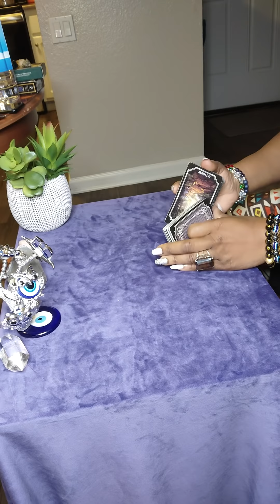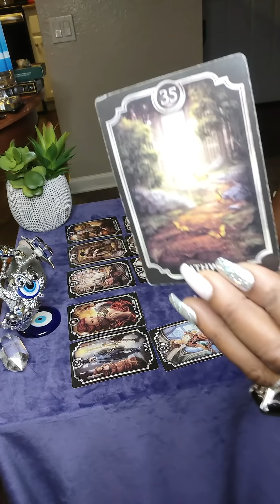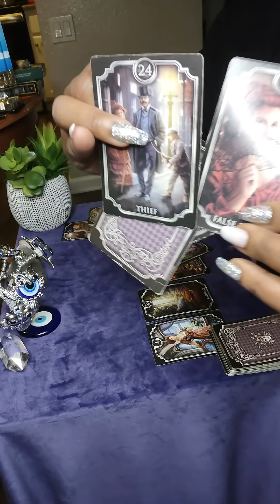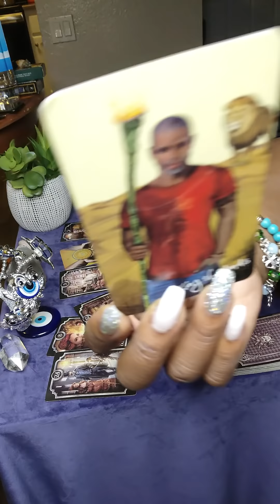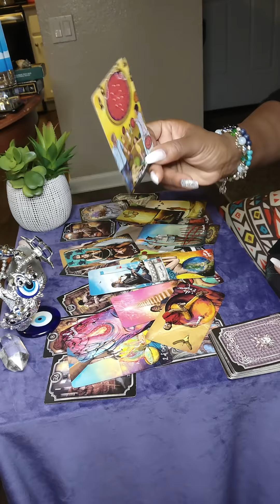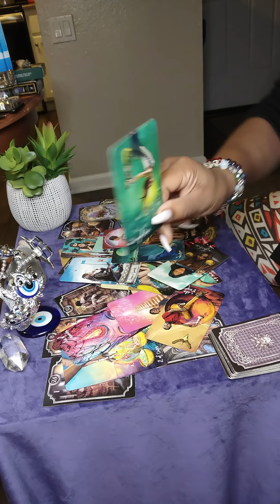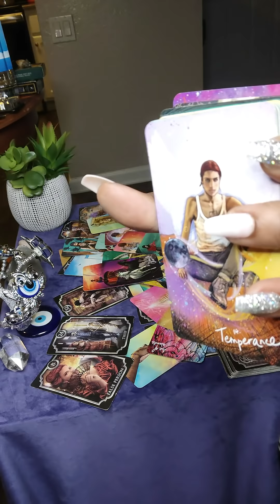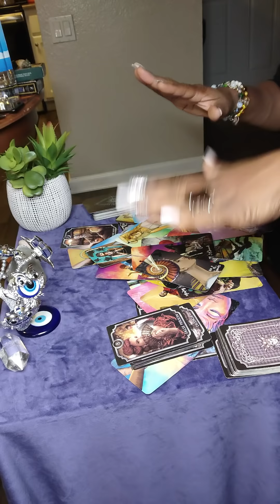Gemini ♊- This person is heavily burdened 🥺 w/ towers coming str8t 2 U 😳🥴